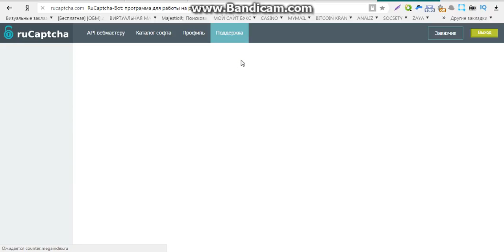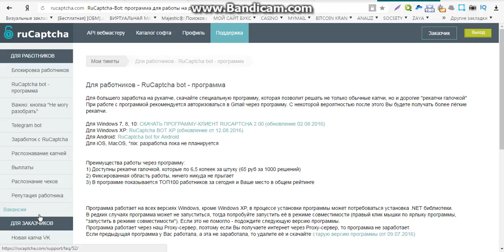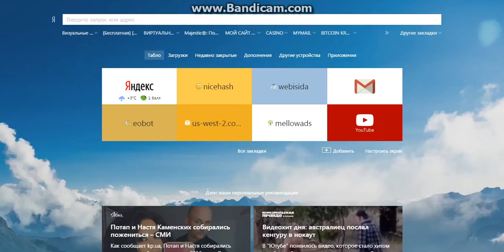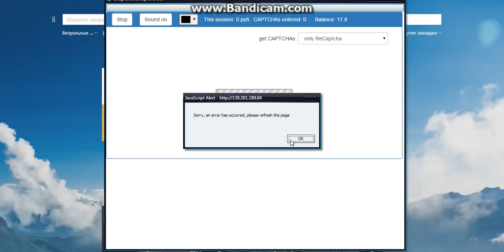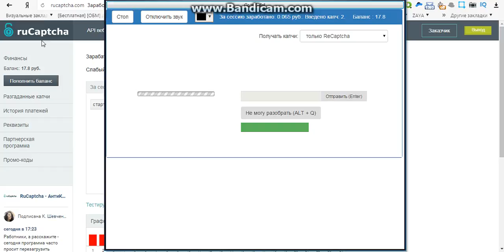заработок в интернете без вложений ответы